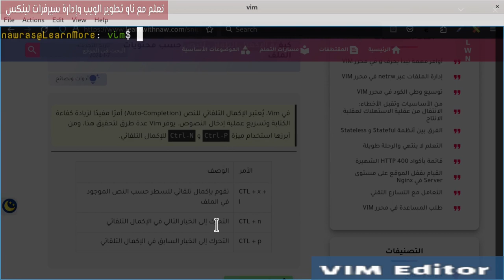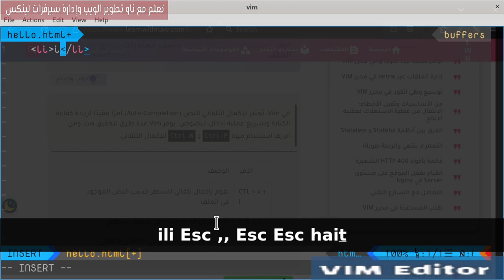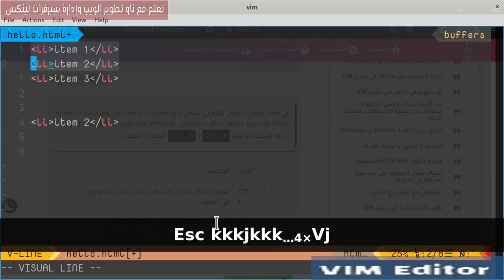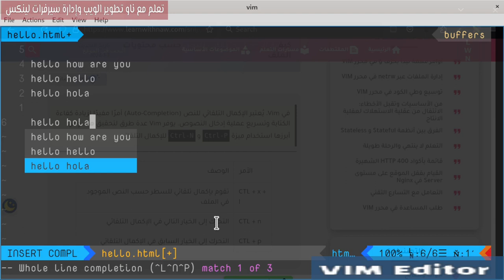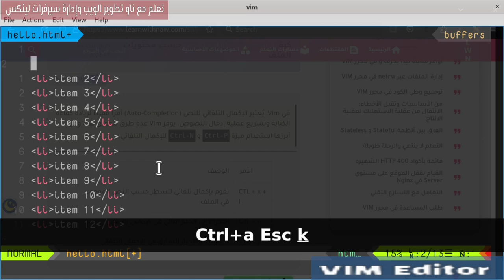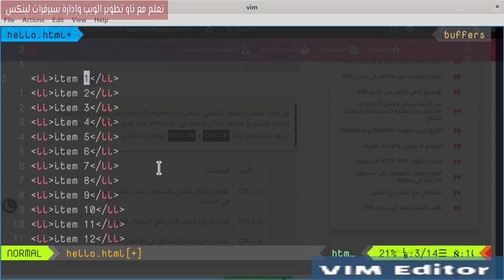13- VIM محرر: Auto Complete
الإكمال التلقائي في Vim هو ميزة قوية تسهل عملية الكتابة وتوفير الوقت للمستخدم. يتيح هذا الأداة للمستخدمين استكمال الكلمات أو الجمل بشكل تلقائي استنادًا إلى السياق.
فهرس الفيديو:
0:00 مقدمة
1:05 CTL + X + L
1:57 CTL + N
2:34 مثال 2
3:18 yy , np
4:00 g + ctl + a